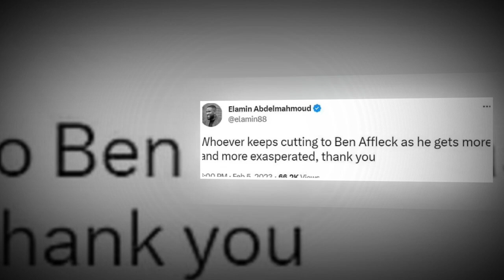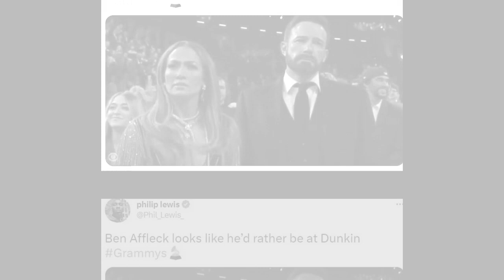THE TRUTH behind Jennifer Lopez and Ben Affleck's arguments: The couple 'clashed' with Garner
THE TRUTH behind Jennifer Lopez and Ben Affleck's arguments: The couple 'clashed' with Jennifer Garner